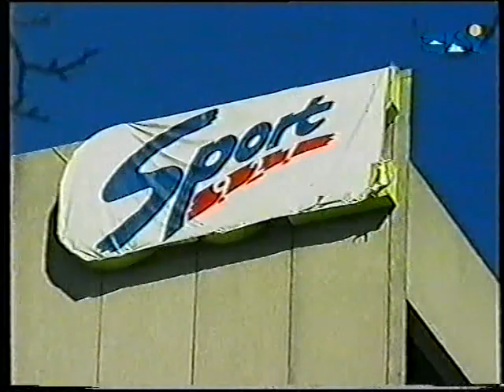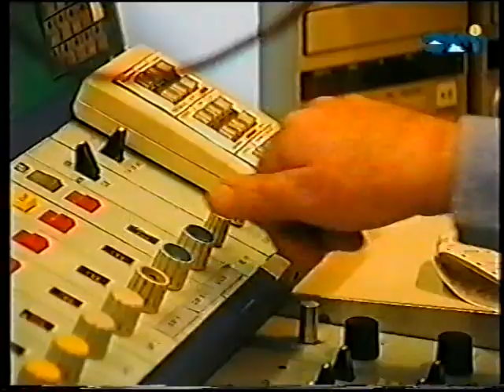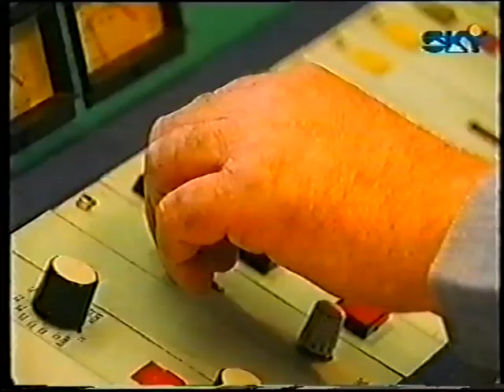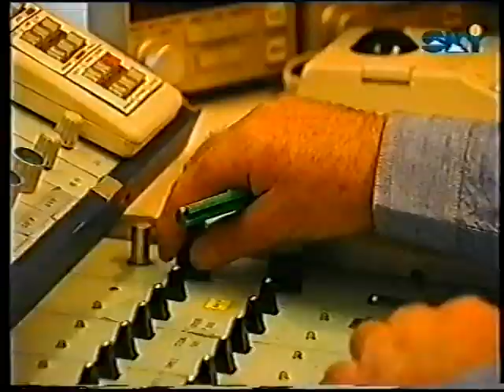Sport 927 Story